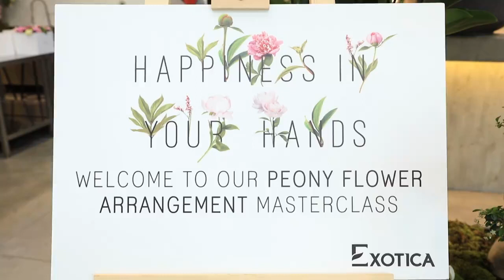Peony Arrangement Masterclass - May 18